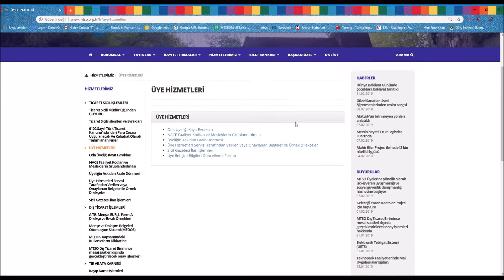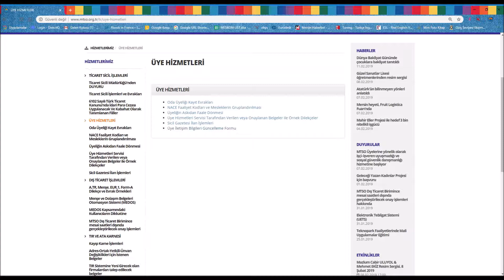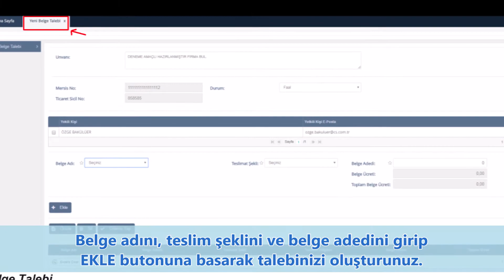TOBB BS Nasıl Uye Olunur